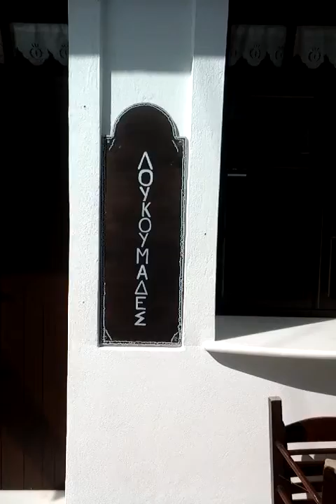Paros e dintorni